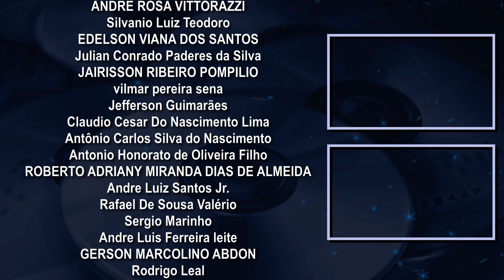Sucessos Internacionais 2005 Vol. 2 (2005, RSA Music) - CD Exclusivo Completo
AJUDE O CANAL COM QUALQUER VALOR PELO PIX: 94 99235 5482 (Ronaldo Silva Abreu)

SE VOCÊ GOSTA MUITO DESTE CANAL, CONSIDERE SE TORNAR UM PARCEIRO/APOIADOR.
Se tornando um apoiador do canal no APOIA-se, você terá as seguintes recompensas e benefícios como gratidão:

► DOWNLOAD DE TODO O ACERVO DO CANAL EM FLAC OU MP3

► SEU NOME ETERNIZADO NO FINAL DOS PRÓXIMOS VÍDEOS DE CD's

► E MAIS...

Além de contribuir diretamente na produção dos próximos vídeos do canal.
► Chave PIX para também apoiar e fortalecer o canal com qualquer valor: 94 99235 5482

CRÉDITOS DO VÍDEO:

ⓟ 2024
Sucessos Internacionais 2005 Vol. 2 (2005, RSA Music)
Seleção de Repertório: Ronaldo Abreu

CAPA DO CD

Fotos: WEB
Arte/Design e Coord. Gráfico: Ronaldo Abreu

VÍDEO PARA O YOUTUBE

Edição e Produção: Ronaldo Abreu
Desenvolvedor da Interface: Ronaldo Abreu
Interface desenvolvida no VSDC Video Editor

► CD exclusivo e oficial RSA Music

ESTE VÍDEO POSSUI A LETRA DA MÚSICA SINCRONIZADA, ATIVE A OPÇÃO "LEGENDAS" (pelo computador) OU "CC" (pelo smartphone).

(Nomes detalhados das faixas no primeiro comentário fixado)

00:00 INTRODUÇÃO
00:19 FAIXA 01
04:16 FAIXA 02
07:53 FAIXA 03
12:05 FAIXA 04
15:51 FAIXA 05
19:44 FAIXA 06
24:05 FAIXA 07
27:13 FAIXA 08
30:37 FAIXA 09
35:16 FAIXA 10
38:09 FAIXA 11
42:02 FAIXA 12
45:35 FAIXA 13
48:59 FAIXA 14
53:18 EJETAR DISCO